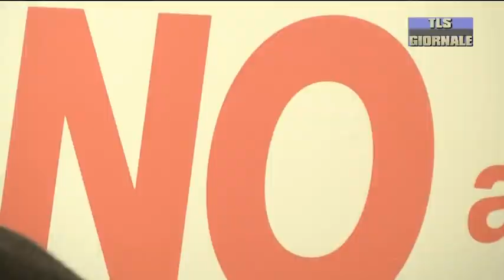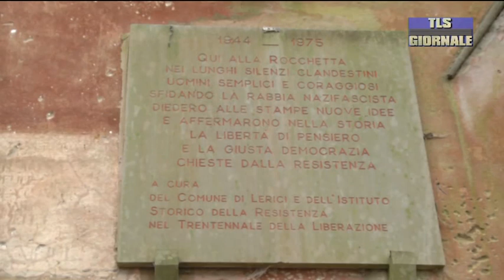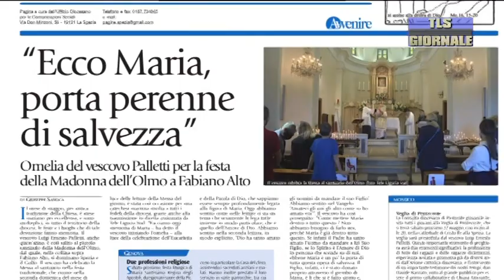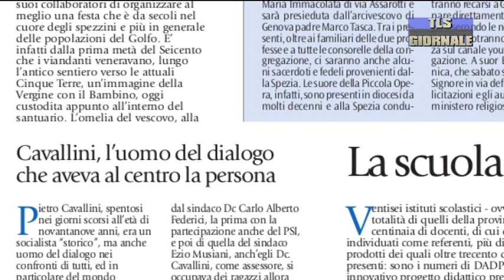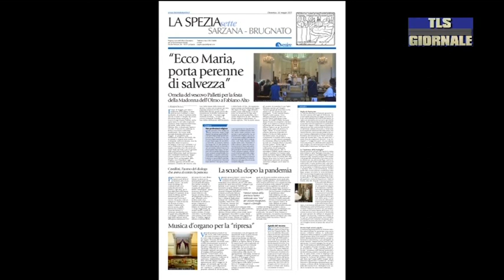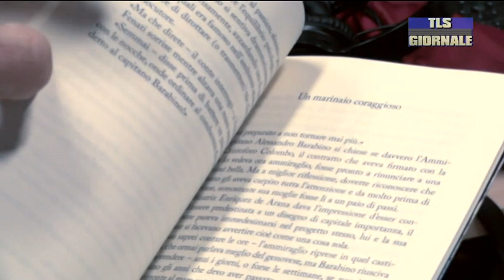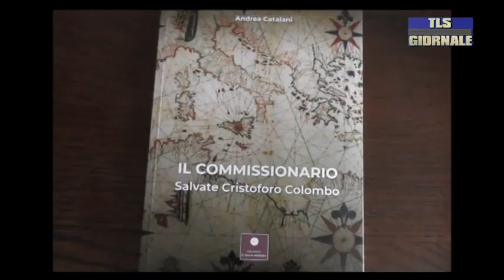Tls giornale 15-05-2021